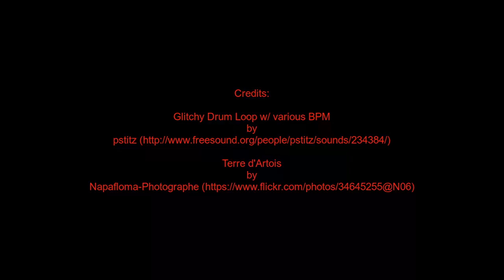Ear Feast: 128bpm - 1 Hour - Cycle 1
A feast for the ears, a full hour of 128bpm